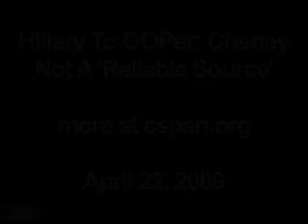Hillary To GOPer: Cheney Not A 'Reliable Source'